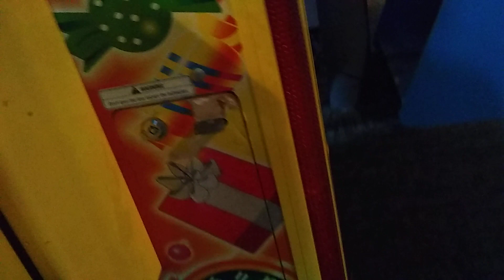Toy Soldier Claw Machine@Gophers Grill Maxed out Volume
warning for head phone users Maxed out Volume on the toy soldier claw machine turn volume down for head phone users